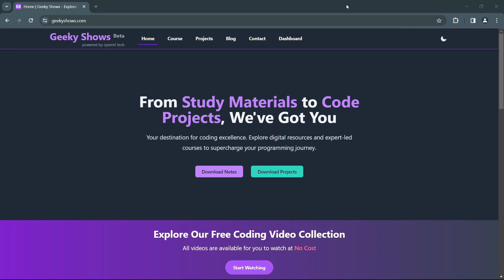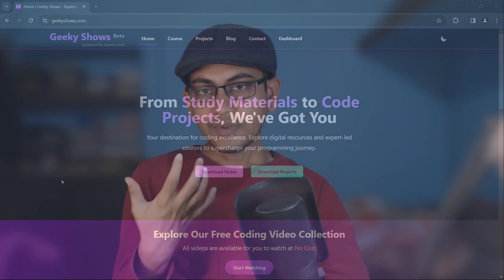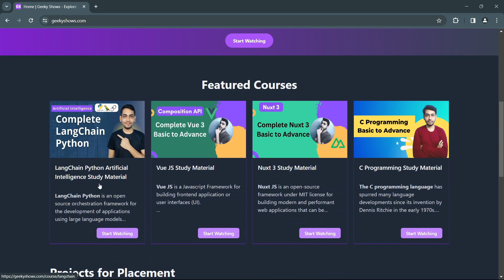Why I dont create paid courses